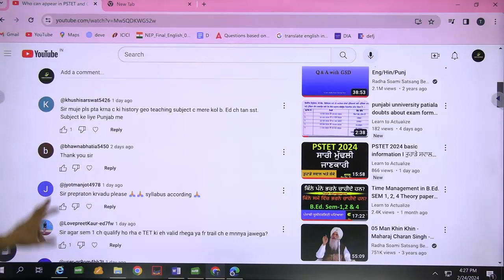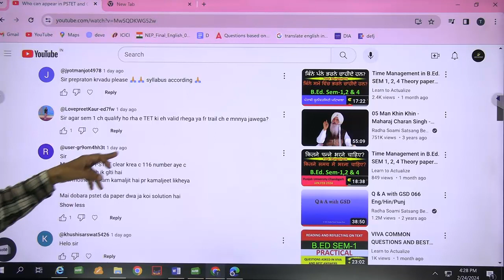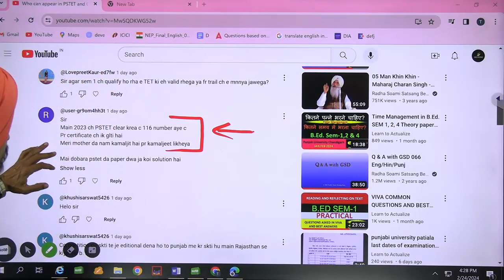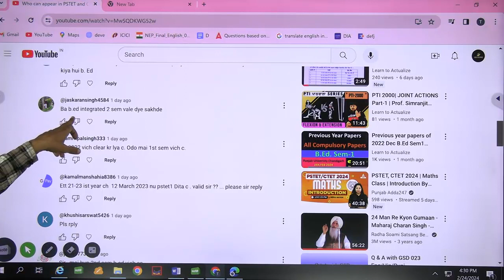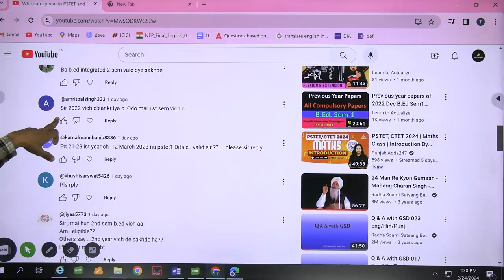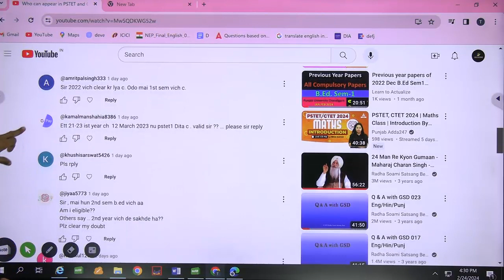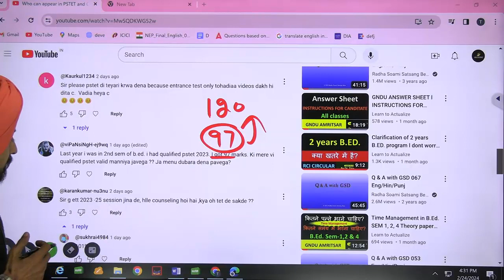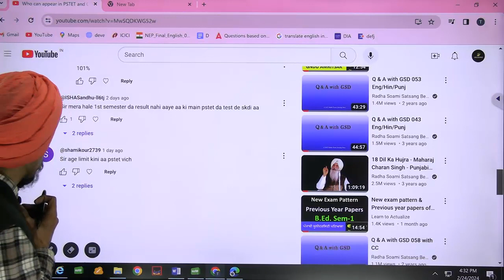PSTET 2024 Answers of your Questions 1 Dr. Tirath singh l Learn to Actualize